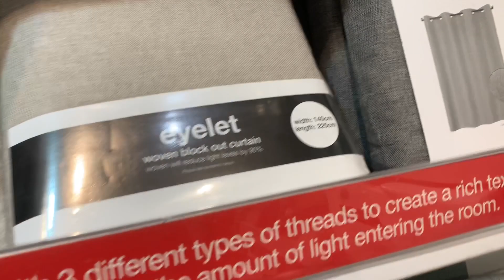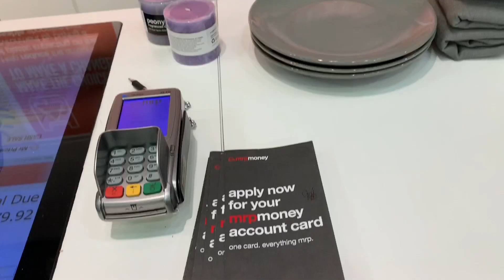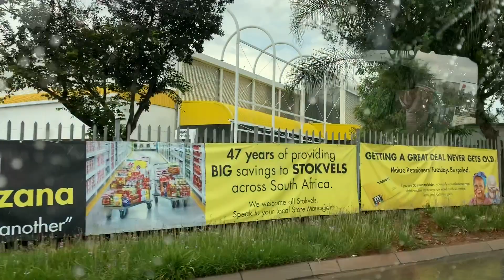VARSITY MOVE IN | NEW APARTMENT | GOING BACK TO UNI | VLOG | SOUTH AFRICAN YOUTUBER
Sanibownani Hellluuurr!🗣😁

This is a young vlog of me going back to the pits which is varsity and moving into my lovely new apartment.